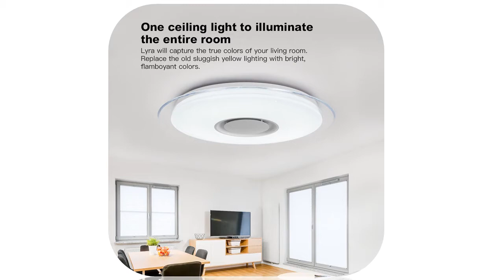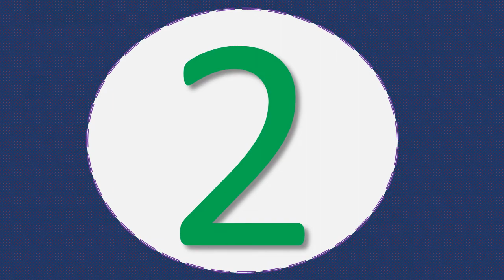Best led ceiling lights for living room under $50 2020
1.Led Ceiling Lamp

2.Decor Lamp Modern Curved Design

3.Dimmable 25W 36W 52W APP Remote control

4.Modern Led ceiling lights for living room

5.Modern Led ceiling lights for living room

Description:
Touch Remote Dimming Modern plafon LED Ceiling Lamp Fixture Aluminum Dining Living Room Bedroom Lights Lustre Lamparas
Modern LED Ceiling Lights Remote control for Living room Bedroom 78W 72W 90W 120W Aluminum boby indoor plafond Lamp flush mount.
Modern LED ceiling Lights home lighting 25W 36W 52W APP Bluetooth Music light bedroom lamps Smart ceiling lamp.